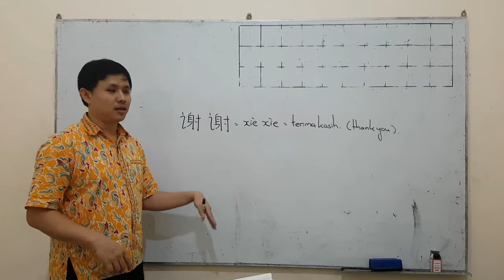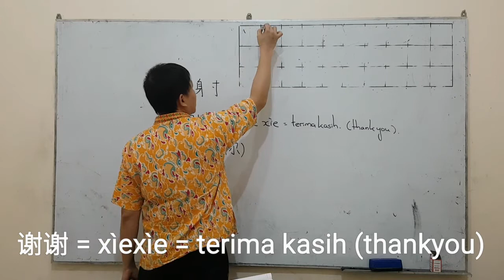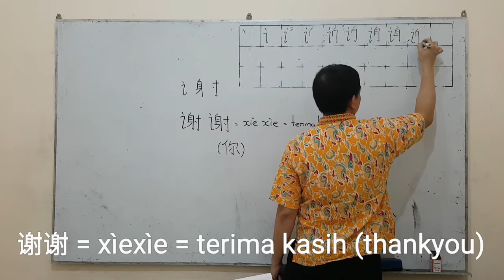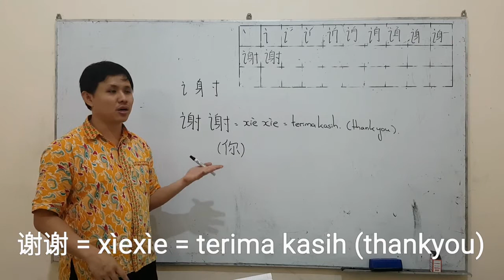SD MANGGALA GRADE 1, MANDARIN, SELASA 11 NOVEMBER 2020